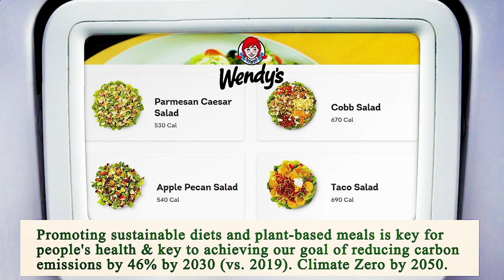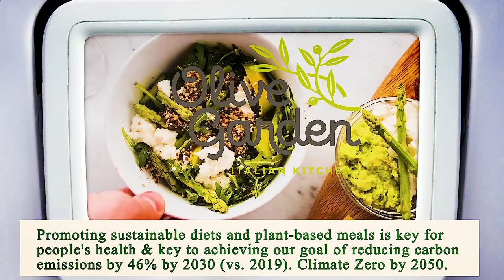Close to Me Restaurant Houston 77002 TX, Harris County, Texas